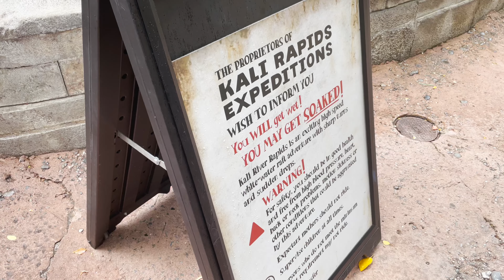Animal Kingdom: Dinosaur, Expedition Everest, and Kali River Rapids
In this video we enjoy some time at Animal Kingdom Park. We walk through the Oasis on our way to Dinoland. We ride Dinosaur and then walk over to one of our favorite attractions, Expedition Everest. This video ends after we ride Kali River Rapids. We got soaked!